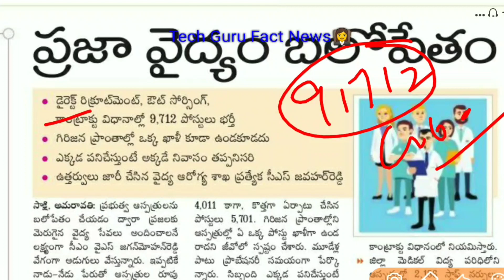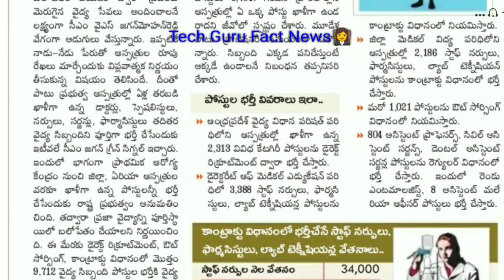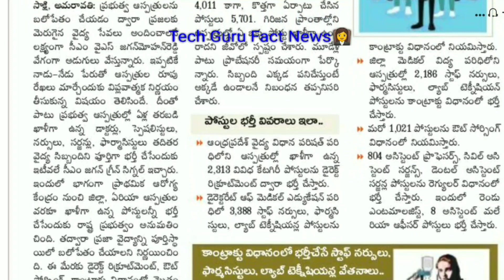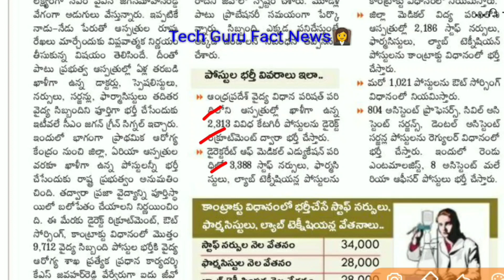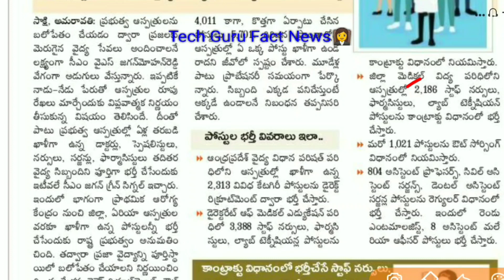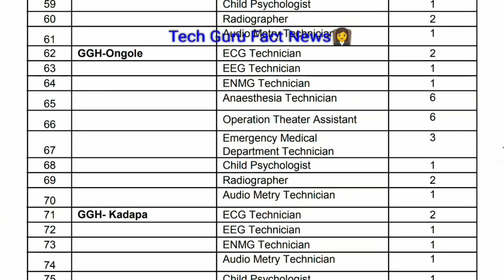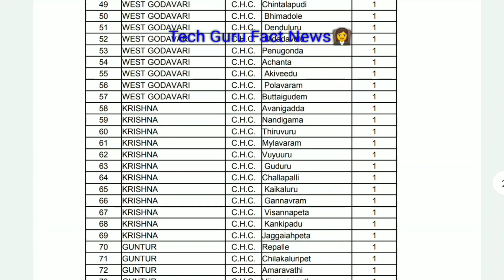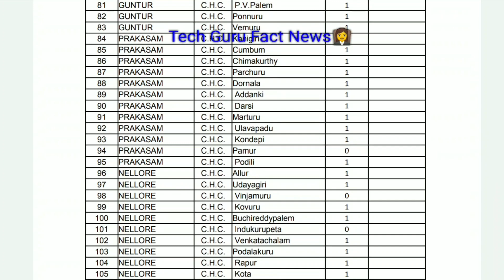Ap లో 9,712 పోస్టులకి G.O విడుదల||నోటిఫికేషన్ విడుదల||ap.medical jobs notification 2020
our some videos in play list

Ap grama sachivalayam current affairs Aug 2019 imp Bits:-